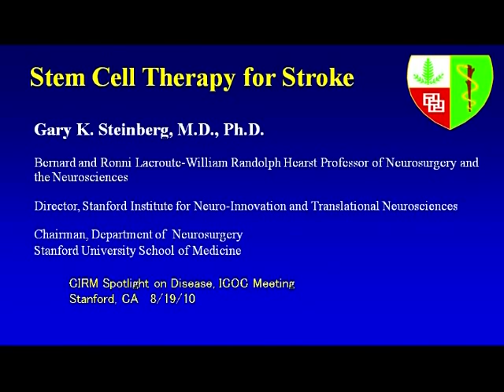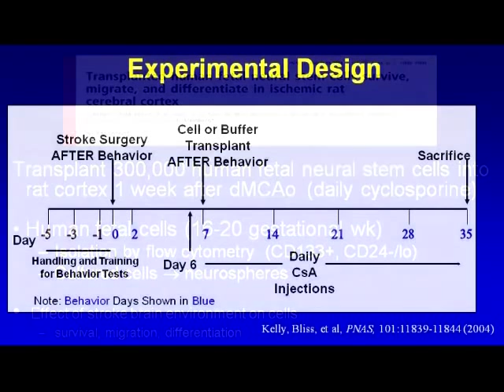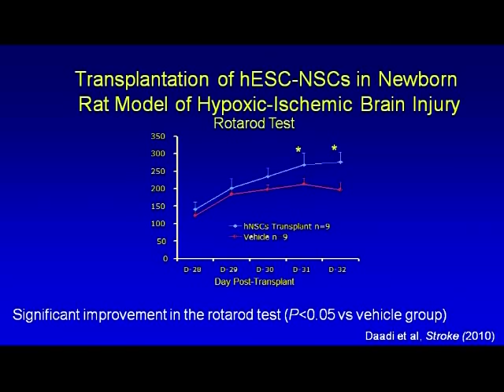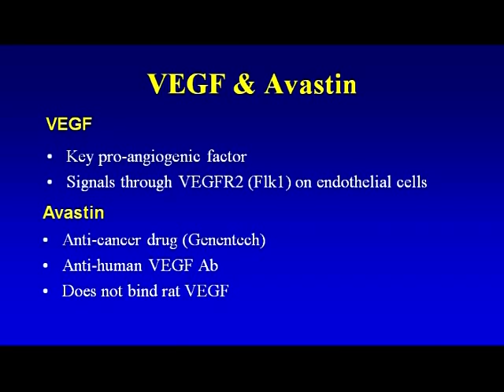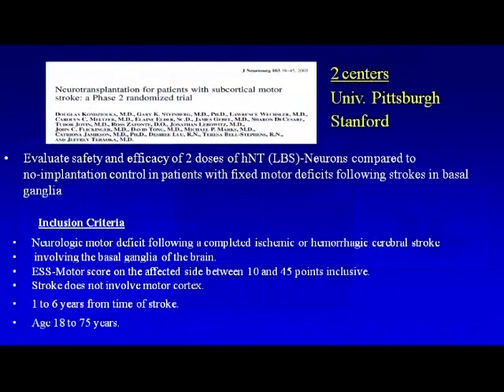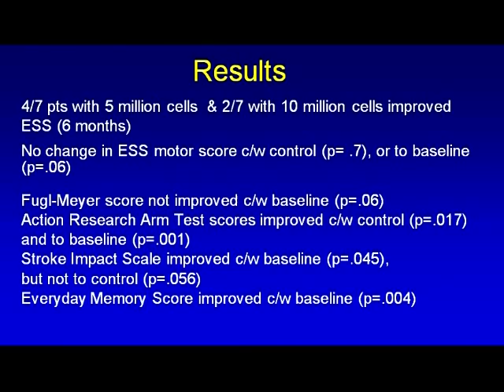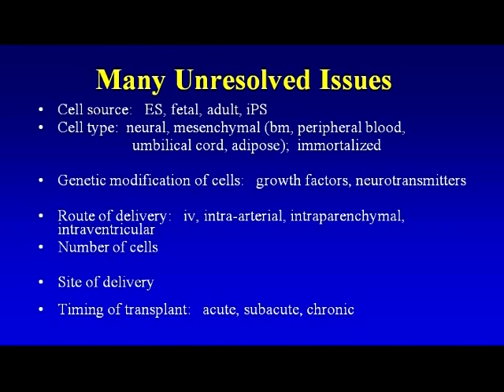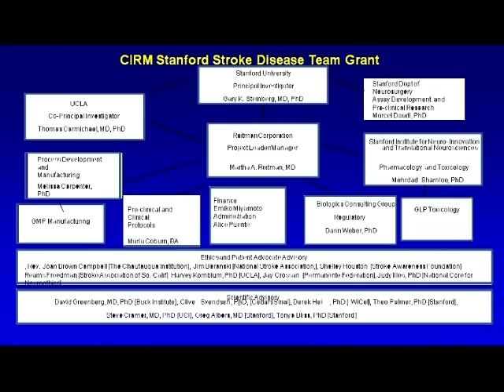Stem Cell Therapy for Stroke - Gary Steinberg, Stanford University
(Part 2 of 3) Gary Steinberg, M.D., Ph.D., spoke at the "Spotlight on Disease Team Awards: Sub-Cortical Stroke," an educational event presented at the CIRM Governing Board meeting on August 19, 2010. Steinberg is the principle investigator for the CIRM Stroke Disease Team.  He is also the director of the Stanford Institute for Neuro-Innovation & Translational Neurosciences and is the chair of Department of Neurosurgery at Stanford University's School of Medicine.

The CIRM-hosted event was presented in Palo Alto, California at Stanford University.